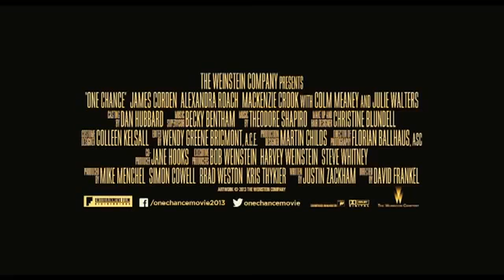One Chance Official Trailer Julie Walters, Colm Meaney, Mackenzie Crook) trailersvideos2013